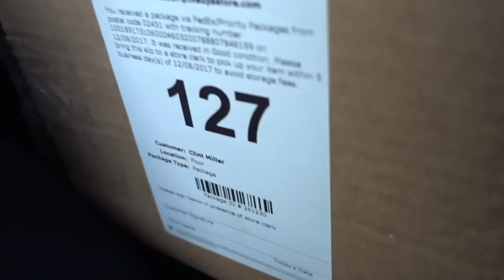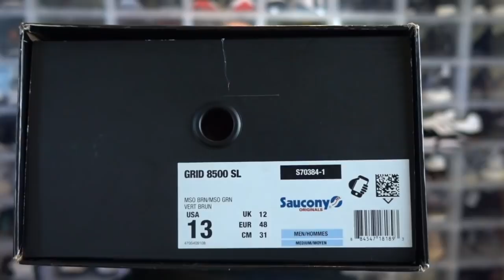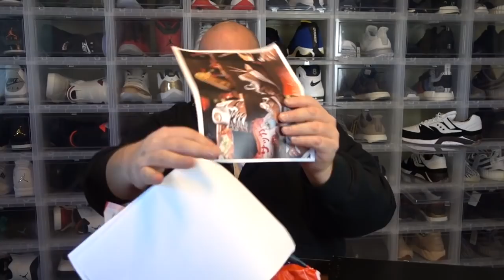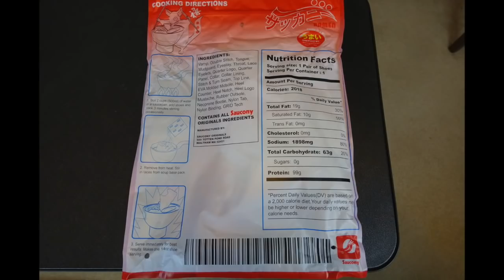Saucony Originals Grid 8500 SL "RAMEN" Unboxing & Review + BEST Sneaker Packaging Of The YEAR?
WANNA SEND ME SOMETHING TO UNBOX ON YOUTUBE & GET A SHOUTOUT??
Shoe Size: 13
Shirt Size: 3XL
Shorts Size: 3XL
CLINT MILLER
484 E CARMEL DR #127